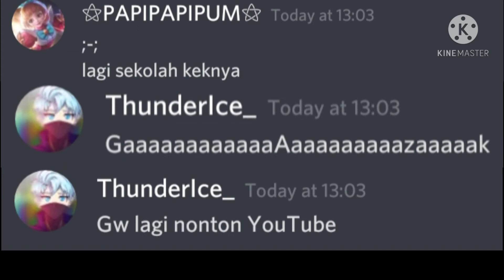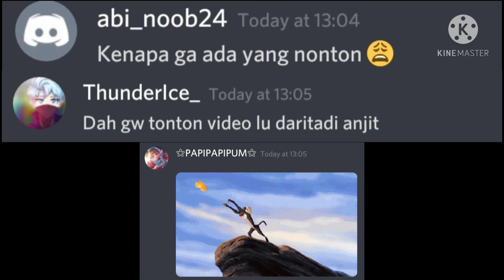video gabut doang